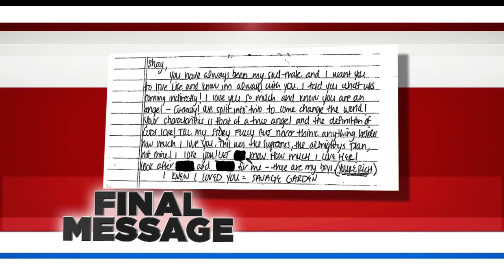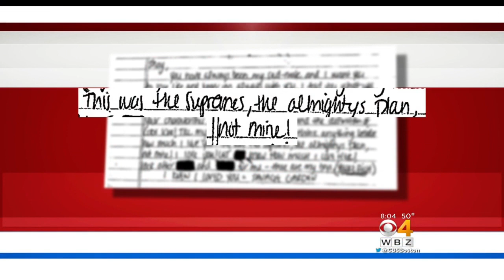Jose Baez: Release of Suicide Note Is 'Amateur Hour' Move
Aaron Hernandez's attorney said the partial release of a suicide note found in Aaron Hernandez's jail cell is "torturing" the family. WBZ-TV's Juli McDonald reports.